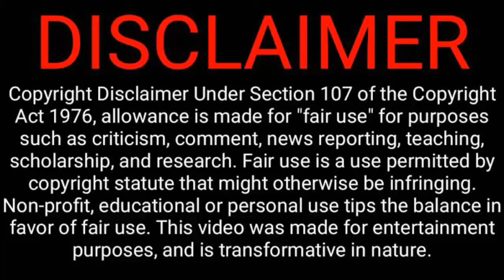Mirugaa Tiger | Mirugaa Update | Rai Lakshmi | Raai Laxmi | Srikanth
Cinematographer MV Panneerselvam’s debut film as a script writer, Mirugaa, which stars Raai Laxmi and Srikanth, is in its final stages. He had told us earlier that a tiger will be seen in a crucial role in the film, which is directed by J Parthiban.

Now, the team has created an animated tiger which will be seen in the film for almost 40 minutes. “Usually, in our films, the portions that actually have visual effects will be for say, about five to 10 minutes. But in our film, the tiger’s footage lasts approximately 40 minutes,” says Panneerselvam, who has also shot Mirugaa.

The team took several references and made dummies of the tiger, which formed the blueprint for the animated version. “Many filmmakers go to Thailand to shoot with tigers for real, or use rubber or thermocol dummies when shooting scenes with tigers, but we did not resort to any such acts. We have created the tiger in our film entirely digitally. I wanted to do this with an animation studio here rather than go abroad or Mumbai for the visual effects work,” he states.

The studio that he went with was behind the recent film, Thumbaa, which also had a tiger in the central role. Quiz him as to whether the footage created for that film has also been used here, and he says, “You cannot use VFX that was done for a different film because in every shot the lighting will be different, especially when the animated tiger is a character. Work on the visual effects in this film has been going on since March 2019.” He informs that the animal will appear in three sequences in the film.

opening sequence, the interval portion and the 40-minute climax. “The climax will have very little dialogues and will feature just four characters — the hero, the heroine, a child, and the tiger,” he says.